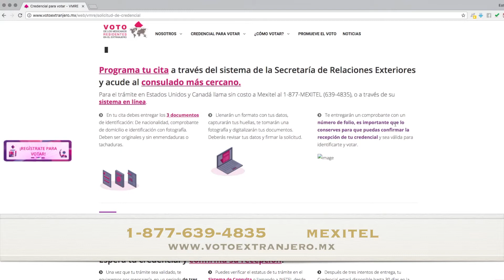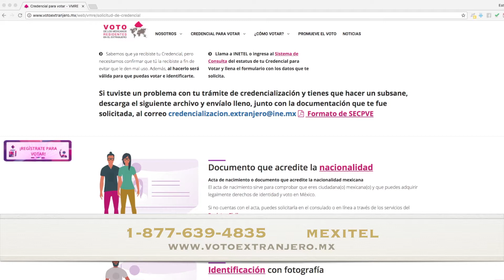clcm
This video is about fav